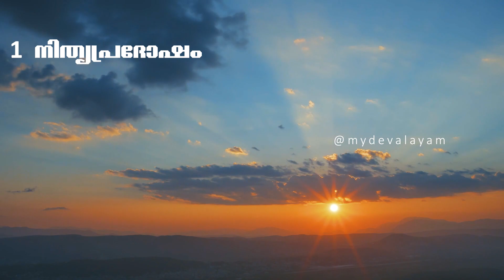പ്രദോഷ സമയത്ത് ചെയ്യേണ്ട കാര്യങ്ങൾ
എന്താണ് പ്രദോഷ വ്രതമെന്നും, ഓരോ കാലത്തിലെ പ്രദോഷത്തിലെ ഗുണങ്ങളെക്കുറിച്ചും നമുക്കീ വിഡിയോയിലൂടെ മനസിലാക്കാം.